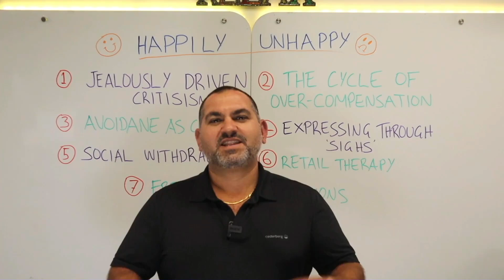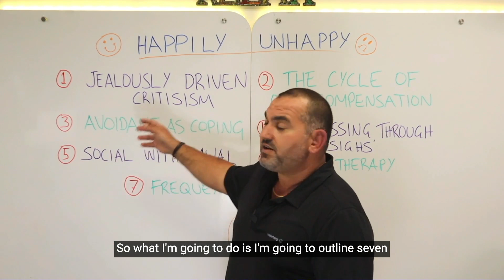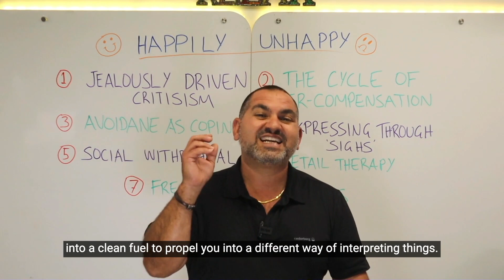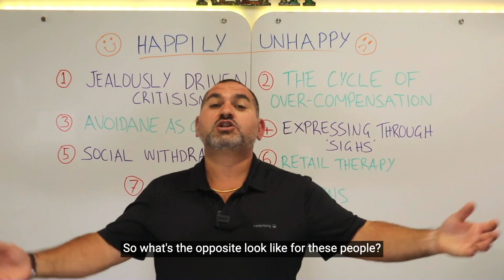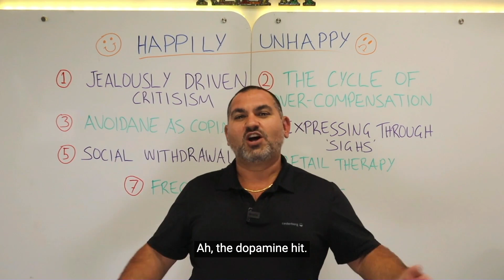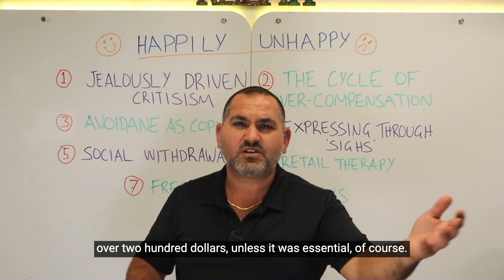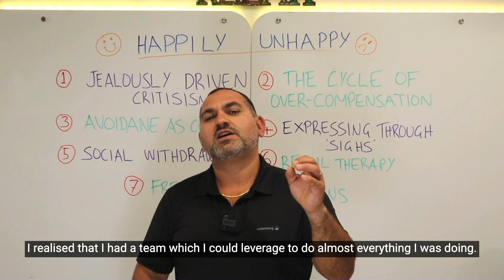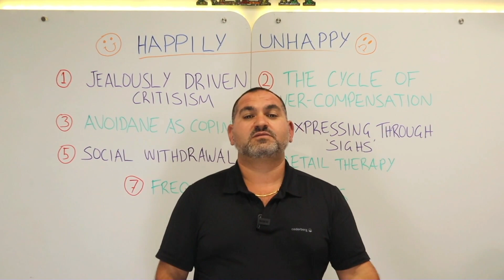The many masks of the UNHAPPY!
➡️ For too many years now, ‘finding happiness’ has become an invisible endeavour for many. The ironic thing is that in chasing happiness people are becoming more and more unhappy.
Why?
In this short video I outline 7 common behaviours I’ve seen in unhappy people (yes, theres many more!), then offer what the opposite looks like, and & give a brief strategy for making the transition a more fulfilling and content state of being.

➡️ The 7 common behaviours which I identify, expand on, then transform are:
1. Jealousy driven criticism
2. The cycle of overcompensation
3. Avoidance as coping
4. Expressing through sighs
5. Social withdrawal
6. Retail therapy
7. Frequent distractions

💥 If your starting, transitioning or changing careers, check out Career Catalysts. A 4-module program designed so you can design a career with boldness! 👇

As always, Take what you will!

00:00 - Introduction
04:19 - 1. Jealousy driven criticism
06:18 - 2. The cycle of overcompensation
07:48 - 3. Avoidance as coping
09:47 - 4. Expressing through sighs
11:32 - 5. Social withdrawal
14:22 - 6. Retail therapy
19:07 - 7. Frequent distractions
22:08 - Conclusion